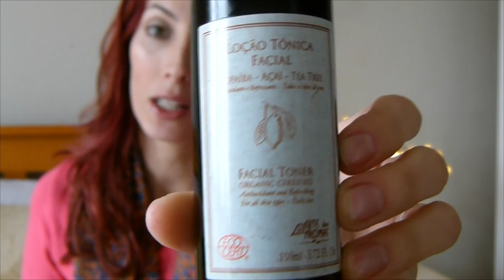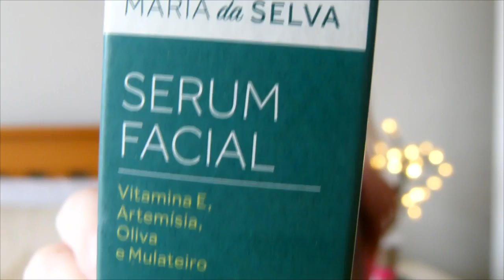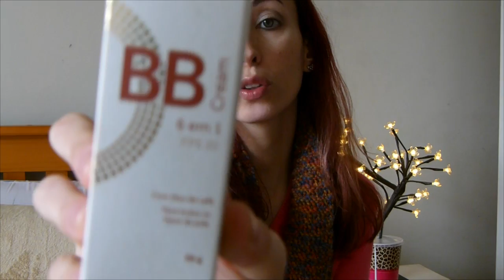Favoritos de Maio - Karinne Ribeiro